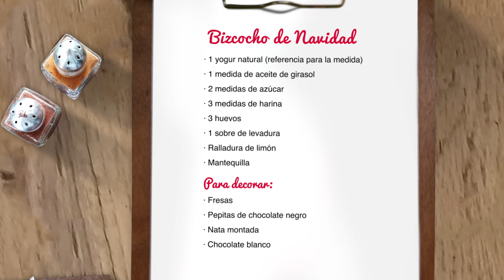Bizcocho de Navidad... con Flora González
Flora González, presentadora del tiempo y periodista especializada en moda, nos trae una receta muy apropiada para estas fechas: un Bizcocho de Navidad. Un postre delicioso y con sorpresa... ¡no te lo pierdas! En este vídeo te contamos esta receta de forma resumida.